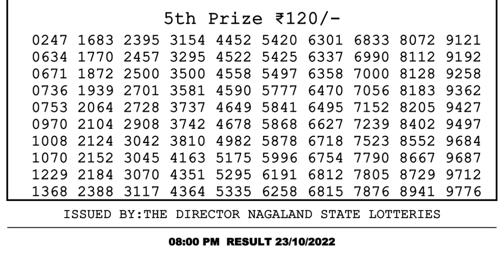Dear Lottery Sambad 8pm today 23.10.22 Nagaland State Lottery Result